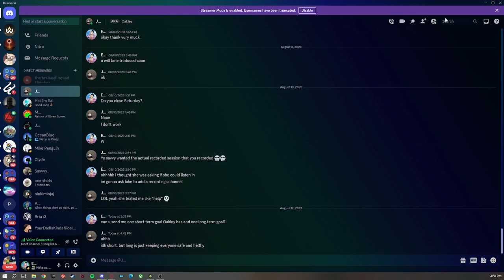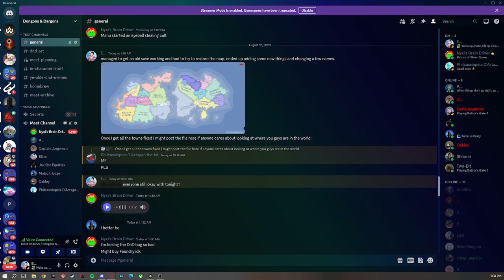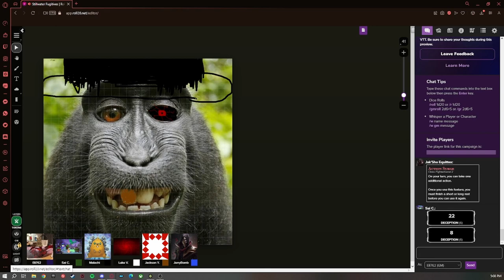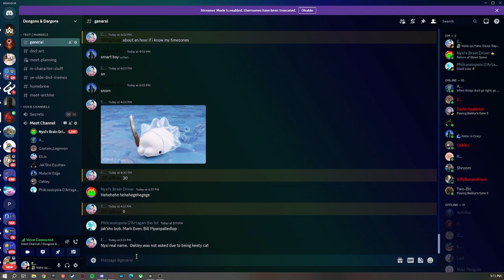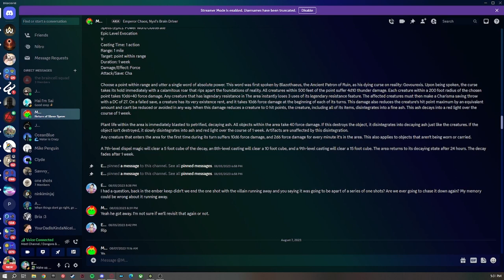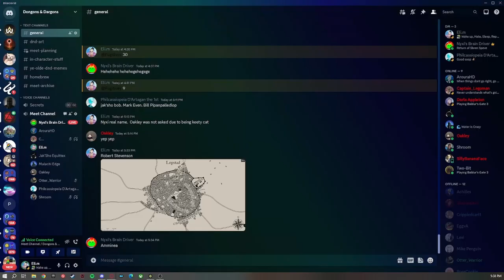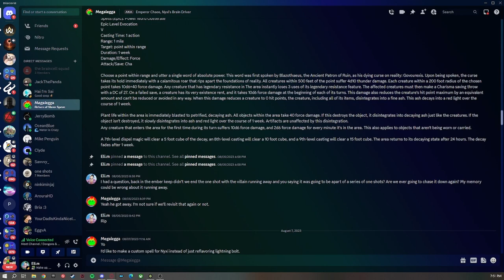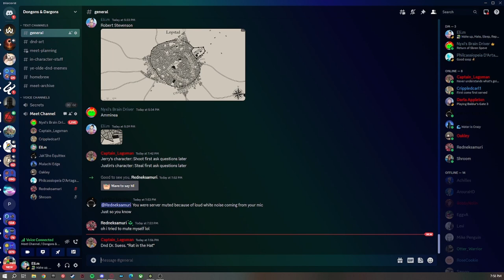The Rat Milk Man | Stillwater Fugitives